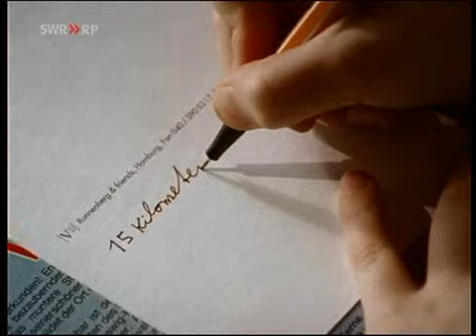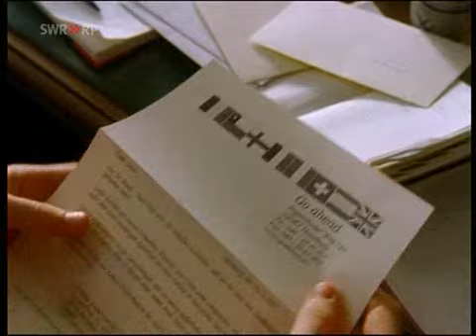Die Kinder vom Alstertal - 34 - Einsatz für Rose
Das Gut Alstertal in der Nähe von Hamburg hat zwar einen U-Bahn-Anschluss, aber ansonsten lebt man dort wie auf dem Lande. Man kann die Nordsee riechen, im Nordosten liegt der Badesee, die Fischteiche und das Museumsdorf, im Norden die Sportanlage und im Westen das Moor und der Staatsforst. Im Haupthaus des Bauernhofes leben zwei miteinander verwandte Familien, die das Gut im Laufe der Jahre zu einer bunten Hofgemeinschaft aufgebaut haben. Die Kinder vom Alstertal erleben hier ihre kleinen Abenteuer. Unter der Spitze des dreistöckigen Ziegeldachs über den Ställen liegt ein Geheimnis, das die Kinder zu enträstseln versuchen. Immer mit dabei sind die Tiere der Umgebung, allen voran Hofhund Oskar, ein zahmes Huhn namens Einstein, das Pony Justus und einige Katzen.